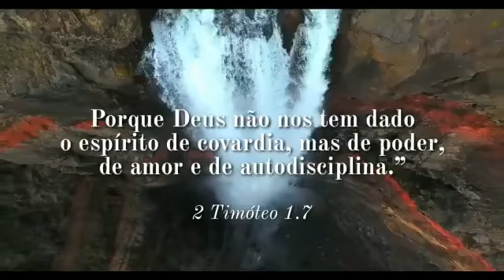Benção do Dia